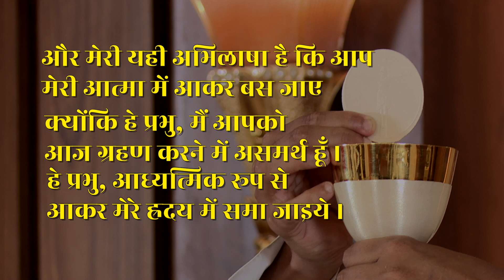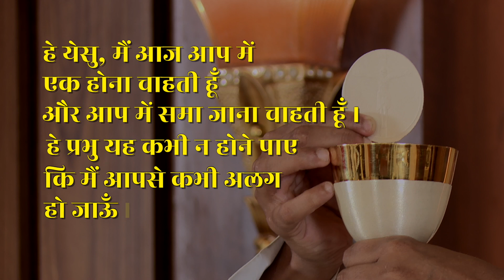Holy Mass | Father John Bhabor |16th April | Atmadarshan Tv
Celebrant: Father John Bhabor

Choir
Sr. Anjena SJSM ( HR Manager )
Anjena Kullu
Jasmine Anthony
Aman Jamnik

KeyBoard
Jerry Arthur

Guitar
Amol Minj

Direction
Fr. Anand

Editing & Camera:   Sachin Tripathi

Online Editing: Nitheesh K. Das

Sound: Nitin Jamra
Graphics: Sidharth Jagtap
Broadcasting Executive: Femin Jacob, Gourav Paul, Dev

Online Executive: Kulwant Xaxa